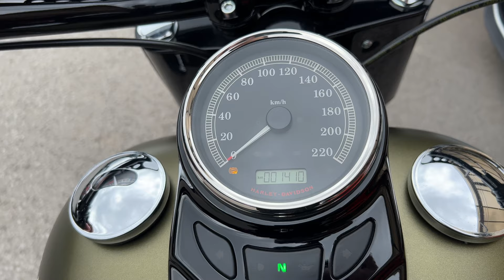Got my first bike ever! The 2016 Harley-Davidson Softail Slim S Olive Gold Denim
I never thought that day that I want to own a bike will come... but it did. I traded my 2017 Dodge Challenger R/T 5.7L HEMI V8 for a 2016 Harley with only 900 miles on the clock and a serious tune. I loved the Dodge and owned it for over 4 years. I bought it brand new with the goal to drive 60k miles with it and so I did. It is time I learn how to ride!

If you guys want to know more about the car and bike I will do a better video later on.